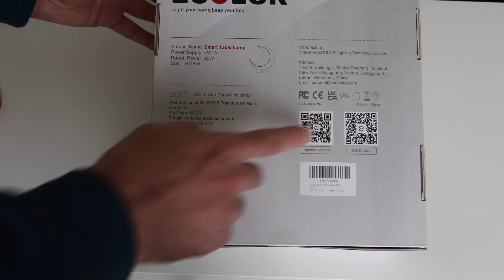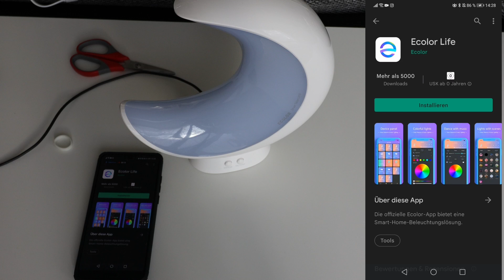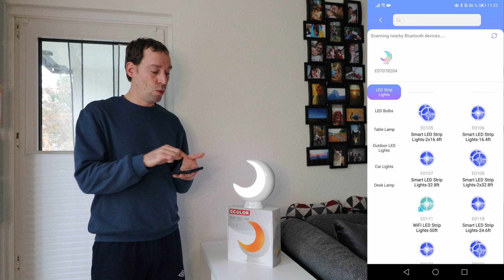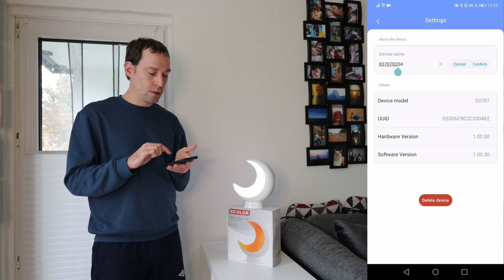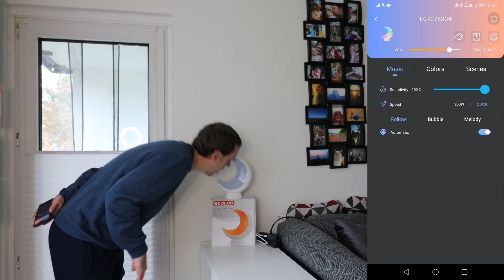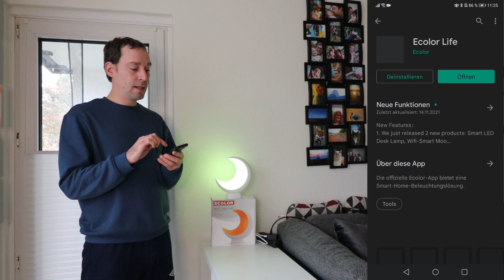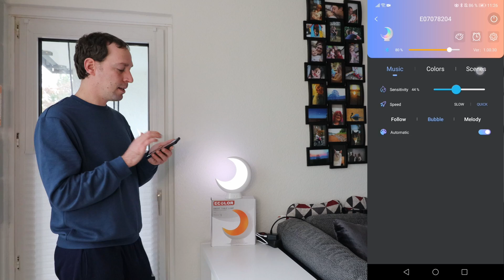Ecolor Smart Table Lamp Unboxing Einrichtung und Test Deutsch German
Bei Amazon gibt seit kurzem die smarte Table Lamp von Ecolor... Das Design Monddesign ist einzigartig. Die Lampe hat einen Touch Sensor, kann mit eurer Musik synchronisiert werden (3 Musik Modis), 16 Millionen Farben und einzelne Segmente. Ein Timer für ON/OFF kann ebenfalls via App eingestellt werden. Die Helligkeit von 1-100%, und 18 Scenes können an der Lampe direkt geschaltet werden, aber in der App geht noch viel mehr! Nicht nur für das Kinderzimmer, auch für andere Wohnbereiche macht die Lampe einen guten Job. Preislich zwischen 30-40€ auf Amazon. Aber es gibt öfters Coupons bei Amazon die man aktivieren kann. Also immer mal reinschauen oder beobachten!